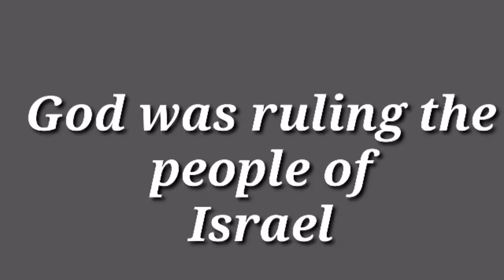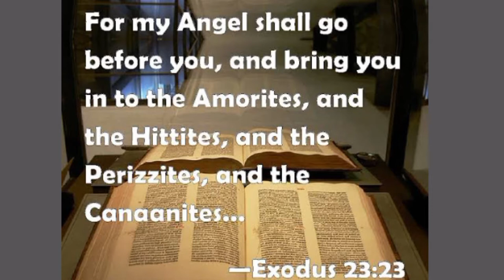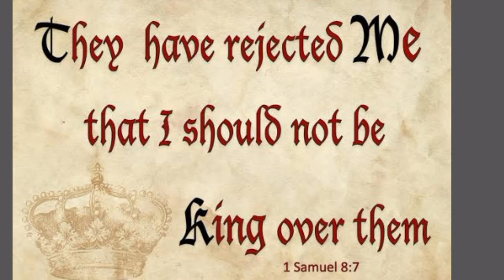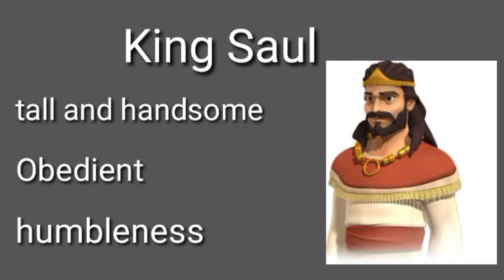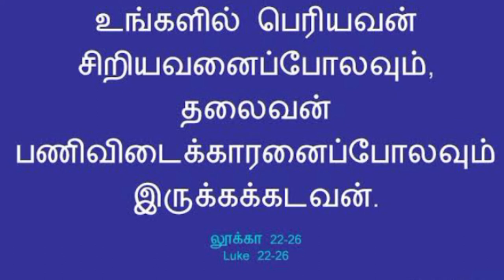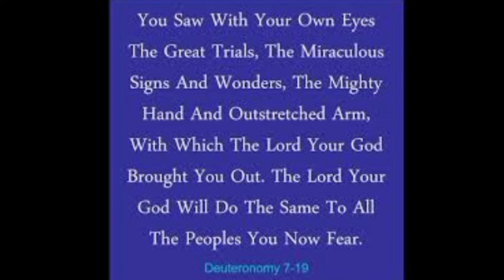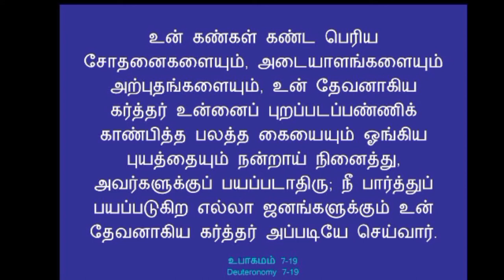Sunday School - Senior | June 6, 2021